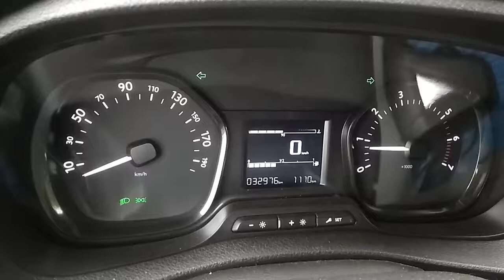Peugeot Expert Furgon 2.0HDI acceleration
2.0HDI
90kW